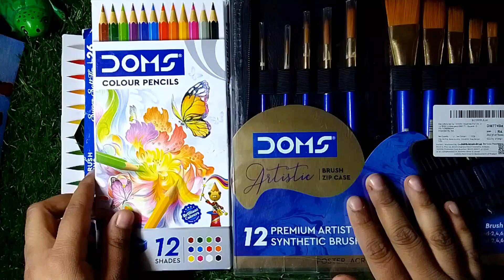All Doms Colours।। Full Review 😱😱@ShivangiSah7 @artistvarsha53